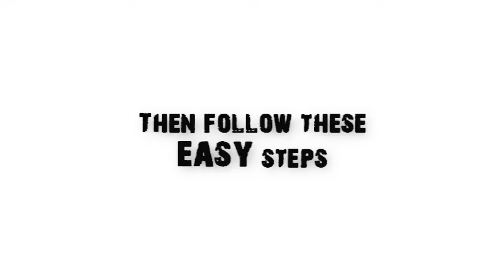Sub4Sub. 3 Easy Steps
Hope you like this video. If you like the music the the download link is right here:
It is a 8bit dubstep song. Here are the steps:

3) Favourite this video